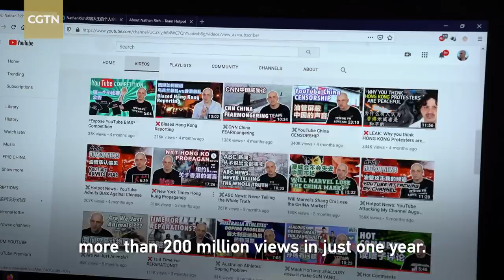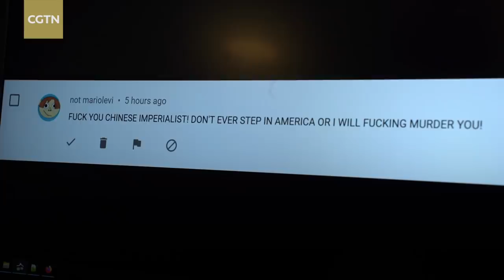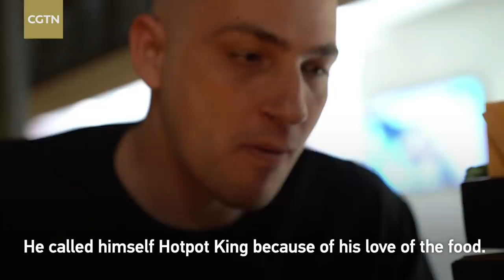Nathan Rich: 'Hotpot King' delivering truth about HK to the world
Since the introduction of the Fugitive Bill in China's Hong Kong Special Administrative Region (HKSAR) last year, the world has been closely following the situation in the city. Many Western media have continued to present a biased view while reporting on the violent protests in the city, but there are some foreigners who have fearlessly come out to narrate the true picture. Nathan Rich, an American online celebrity living in China, is one of them. He addresses Western prejudices with sharp and unique opinions, with his videos gaining more than 200 million views in just one year.